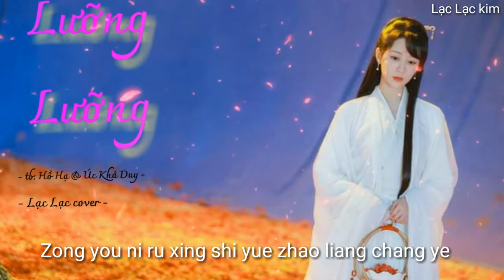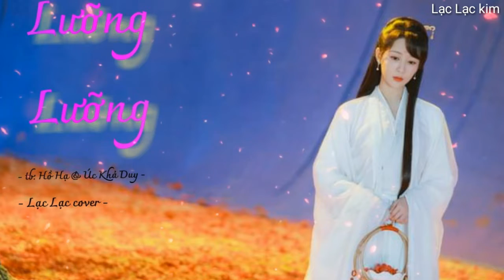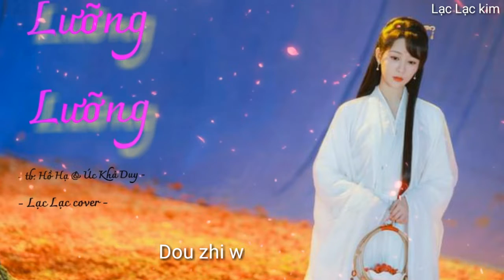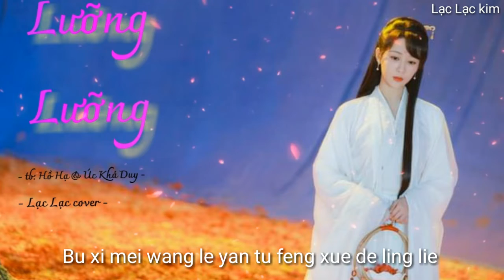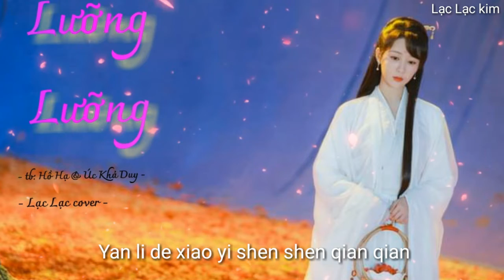Lưỡng Lưỡng (nhạc hoa) - Hồ Hạ & Úc Khả Duy / Lạc Lạc cover / Ost Trầm vụn hương phai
▶ Thông tin phim:
• Tên phim: Trầm Vụn Hương Phai
• Công ty sản xuất: Hoan Thuỵ Thế Kỷ
• Thể loại: Cổ trang tiên hiệp
• Tác giả tiểu thuyết: Tô Mịch
• Biên kịch: Trương Diên Áng
• Diễn viên chính: Thành Nghị, Dương Tử, Trương Duệ…
• Cover : Lạc Lạc Kim
• Link beat: mình lấy ở kênh này ạ, mình tải về và tự tách beat ạ
• Xin phép tác giả cho em cover lại bài này nhé, em xin chân thành cảm ơn rất nhiều ạ!

***LYRICS:

zong you ni ru xing shi yue zhao liang chang ye
wei xiao zhe xiao rong wo can xue
bu ji jiao shi jian zen yang dian pei bian qian
dou yu wo bing jian'

ruo sui yue shi pian huang ye ni shi hua tian
zhong xia hui yi pian pian
cong lai mei shuo guo xiang nian
ai cong he shi hua cheng die

ĐK
lia lia chan mian shi chen xiang jiao zhi cheng huo yan         (1)
bu xi mie wang le yan tu feng xue de ling lie
du zi ling lue guo shi jie de yuan que
zhong yu zai ni xin li ting xia

lia lia xiang shou yi sheng li jing suo kao yan                         (2)
bu man yuan shi jjian hui gan ku se bian cheng tian
bu wan yong yuan duo yuan
yan li de xiao yi shen shen qian qian
wang shi ru guo yan yun yan

(hát lần 2)

zong liu lian zai ni shen bian fang cun zhi jjian
suan bu suan ming yun de qian lian
suo you de qian nan wan xian shi guo jing qian
dou zhi wei cheng quan

ruo ian chen xiao san ru xie ni shi giuang dian
li li dou zai yan qian
guan shen me tian shang ren jian
ai ru zhang jie yong bu jue
ĐK:

ĐK (1) (2) hát lại hai lần